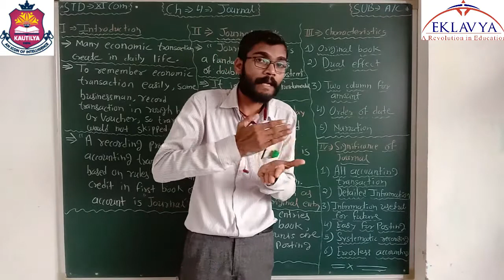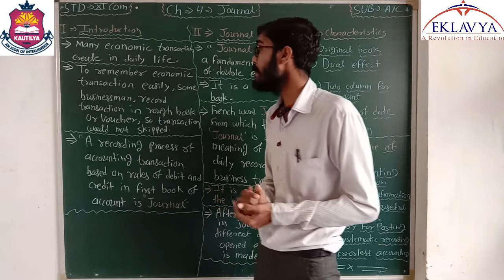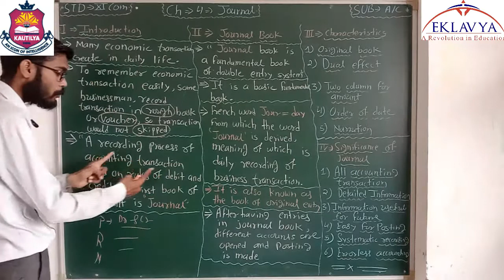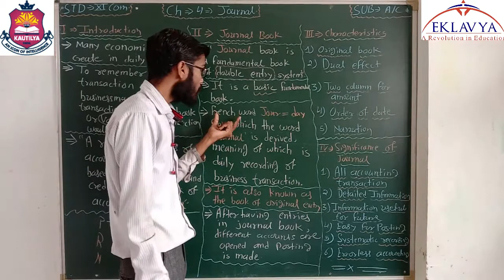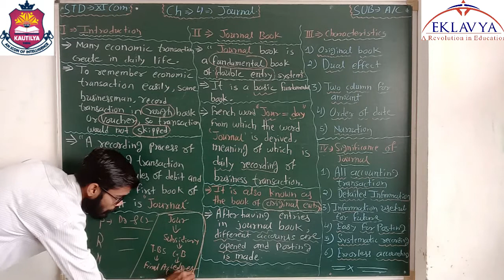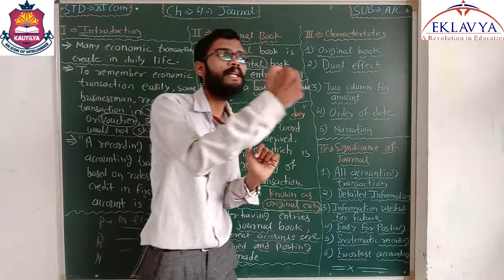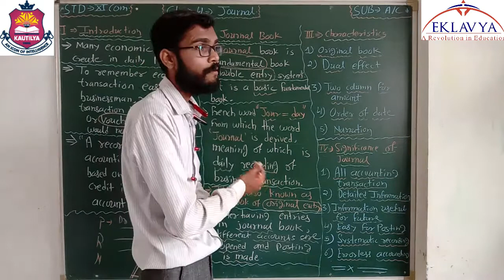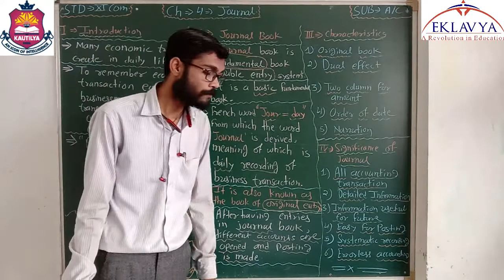JOURNAL/ PART-1 /ACCOUNT CH-4/ 11TH COMM/ EKLAVYA VASTRAL.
EKLAVYA EDUCATION,
VASTRAL, AHMEDABAD- 382418.
STD - 11TH COMM
SUB - ACCOUNT
CHAPTER - 4
JOURNAL ( PART-1 )